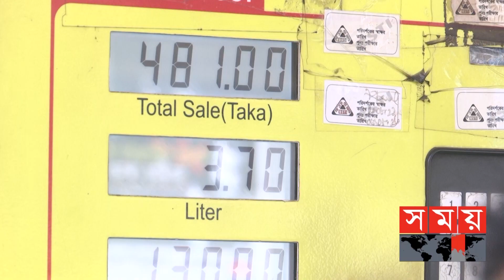রাশিয়ার তেল আমদানিতে যুক্তরাষ্ট্রের সমর্থন থাকবে, আশা উপদেষ্টার | Oil Import From Russia | Somoy TV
জ্বালানি তেল, সার ও খাদ্যপণ্য আমদানিতে কোনো নিষেধাজ্ঞা নেই বলে জানিয়েছেন মার্কিন নীতিনির্ধারকরা। একথা উল্লেখ করে রাশিয়াসহ অন্য উৎস থেকে জ্বালানি তেল আমদানিতে ওয়াশিংটনের সমর্থন থাকবে বলে আশা প্রকাশ করেছেন প্রধানমন্ত্রীর উপদেষ্টা। পরিস্থিতির উন্নতি হতে আরও দু'এক মাস সময় লাগবে বলেও জানিয়েছেন তিনি।